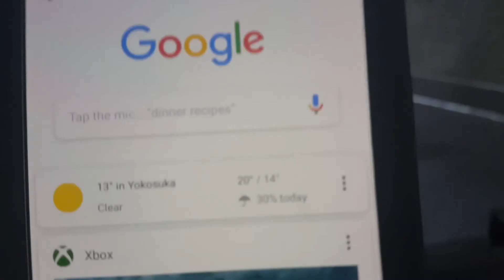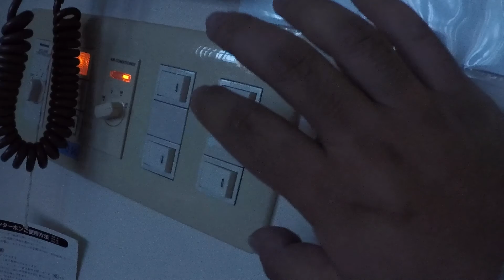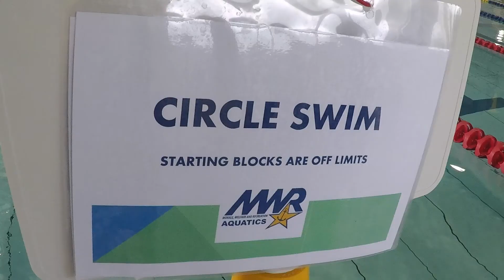VLOG #41 - THIS IS PROBABLY A MISTAKE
So I'm not sure how long I'll be able to keep this up for but its something I've always wanted to do.  As a creator I feel its important for me to be able to take something ordinary, and hopefully turn it into something captivating.

This will be the first of many, and I hope you enjoy ^_^